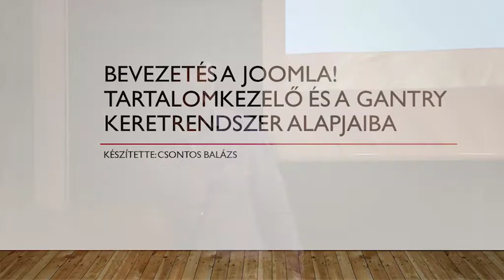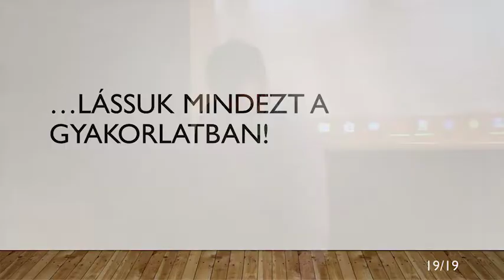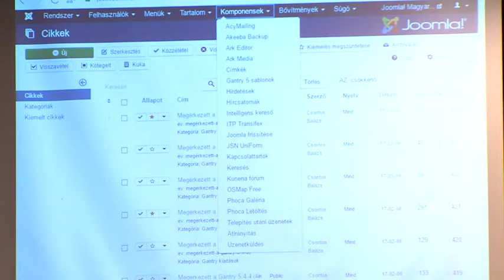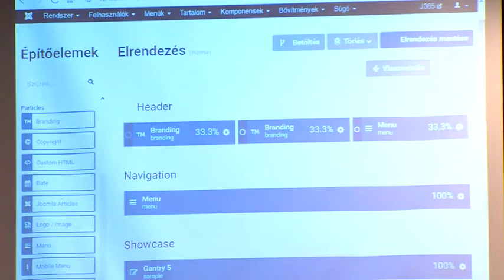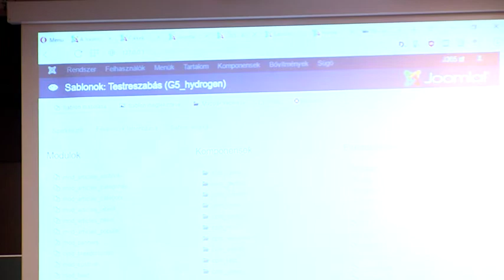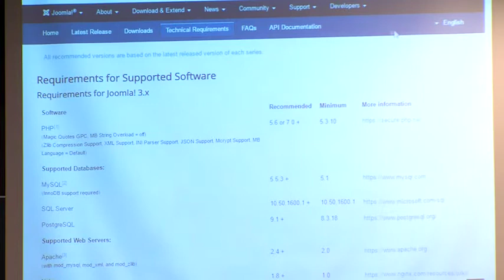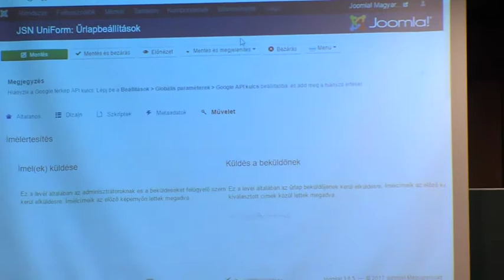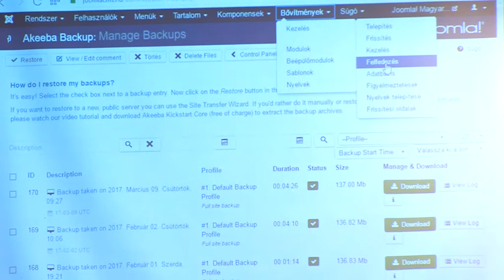Csontos Balázs: Bevezetés a Joomla! tartalomkezelő és a Gantry keretrendszer alapjaiba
Az előadóról: A Pannon Egyetem végzős Mérnökinformatikus MSc szakos hallgatója vagyok. Közel 10 éve foglalkozok magával a Joomla! CMS-rendszerrel. Jelenleg a joomlacms.hu (joomlamagyarorszag.hu) weboldalon látom el ingyenes segítségnyújtással a magyar Joomla! felhasználókat. Szeretném, ha minél többen megismerkednének a Joomla! tartalomkezelővel, és az általa nyújtott szolgáltatásokkal.

Joomla! tartalomkezelő rendszer alapjainak bemutatása, tartalmak és bővítmények elhelyezkedése, adminisztrálása. Gantry sablonkeretrendszer ismertetése, gyakorlatban történő alkalmazása.